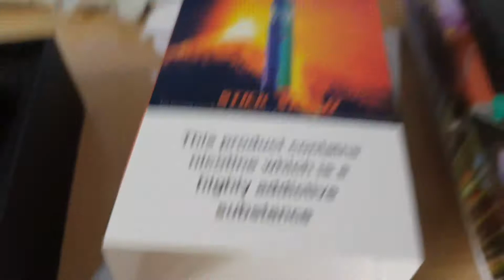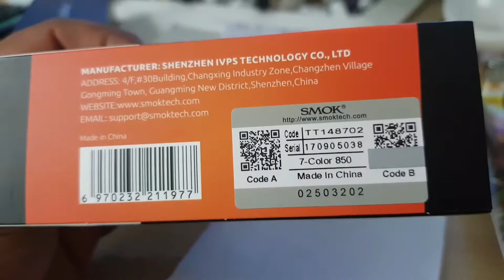Smok x8 stick deutsch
Kleines Video vom x8 stick um mal gucken wie dampfer viedios bei euch ankommen